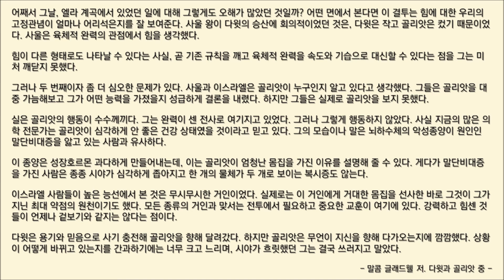#255 [다윗과 골리앗 중] 바쁜 현대인을 위한 한줄 오디오북 독서 - 한줄 책방